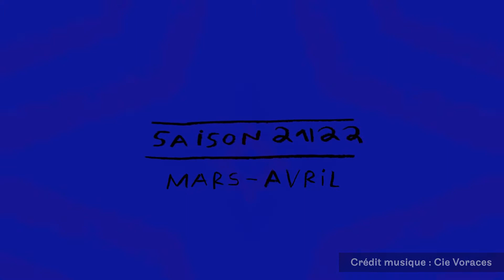Les spectacles à découvrir | Le printemps du Théâtre Sorano - Scène conventionnée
Découvrez toute notre programmation de mars à avril 2022 !